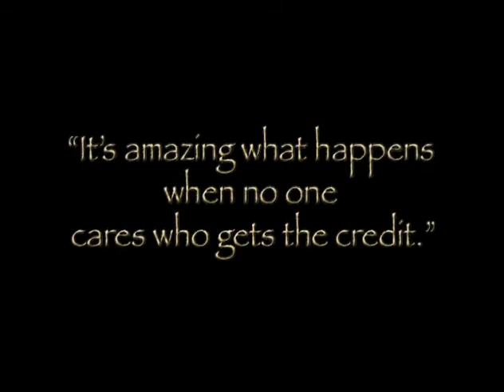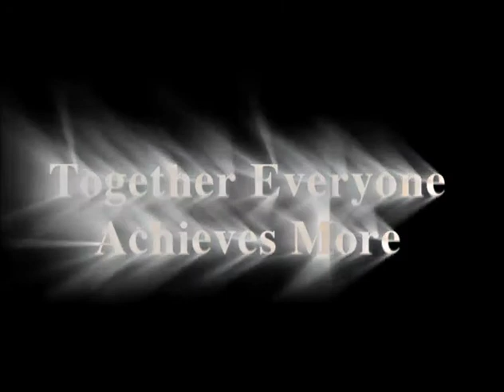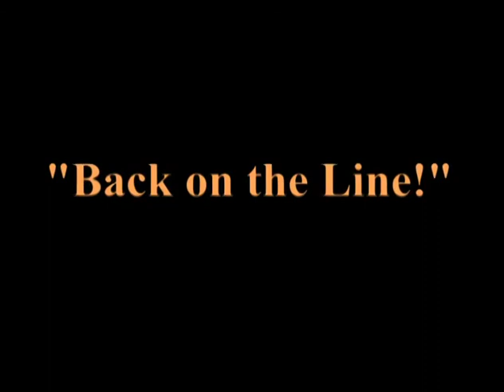2003-2004 Penn State Hockey Motivational Video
Video shown to the PSU hockey team prior to the 2004 ACHA National Tournament and included on the team's 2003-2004 highlight video.